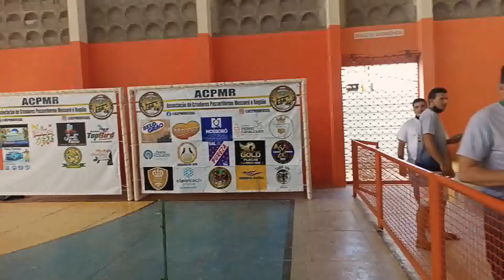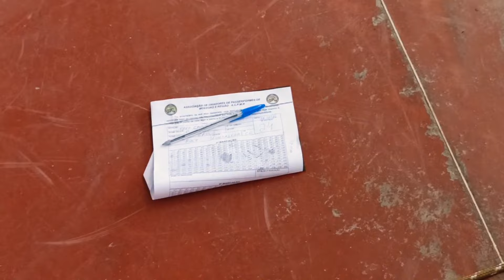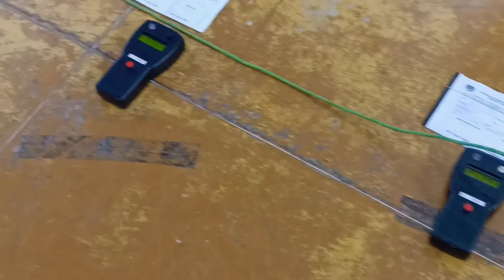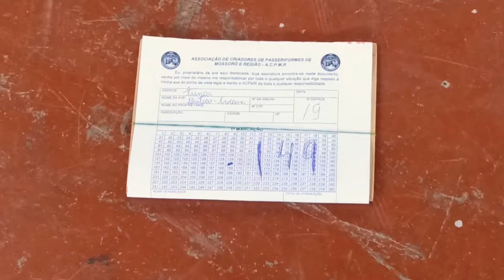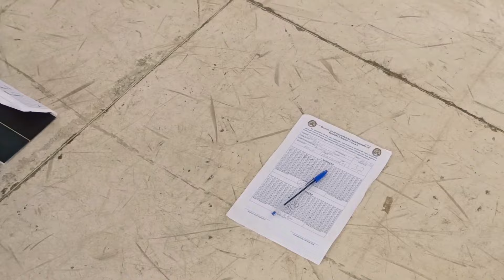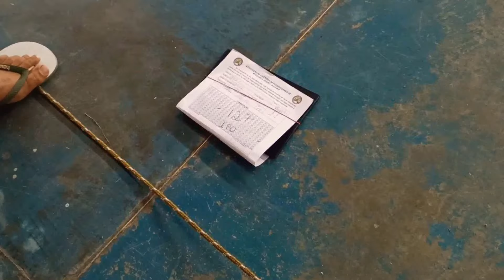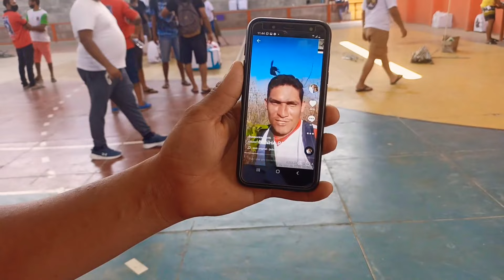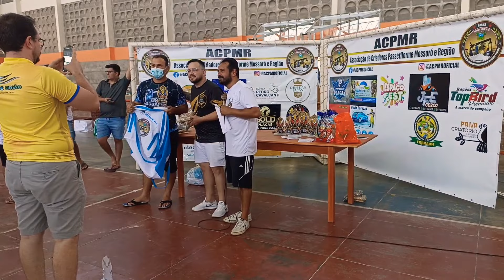TORNEIO DE PÁSSAROS DE FIBRA EM MOSSORÓ